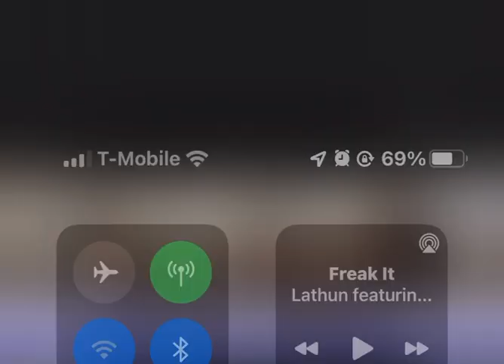Small clip from Interview with Detroit City Deals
and take advantage of my $10 off your first order online www. Creamtreats420.com or Go follow my business page on IG at @creamtreats4201